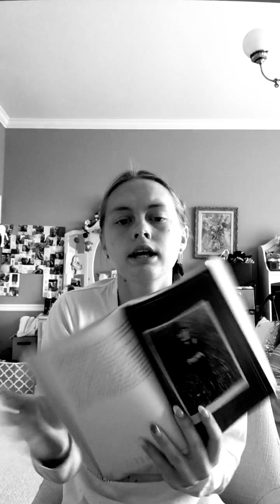Mrs. peregrine Home for particular children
A great book to read